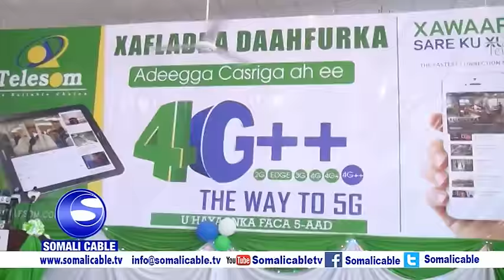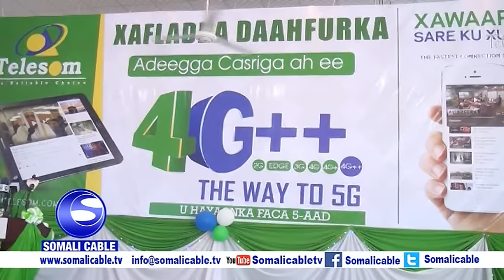SHIRKADDA TELESOM OO SOO BANDHIGTAY ADEEG CASRI AH